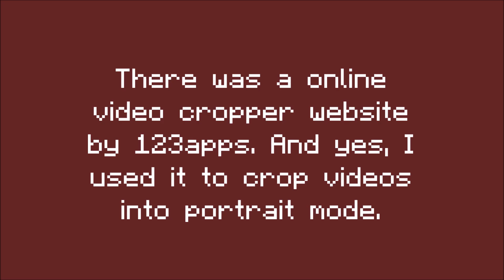The website I used to crop videos into portrait mode like YouTube shorts.